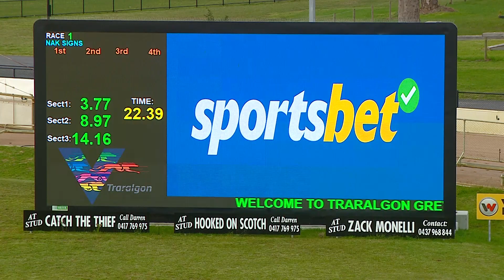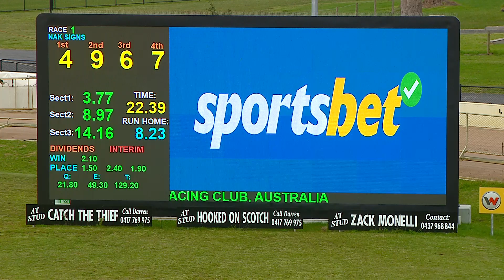TRA MON 03 JUL 23 R1